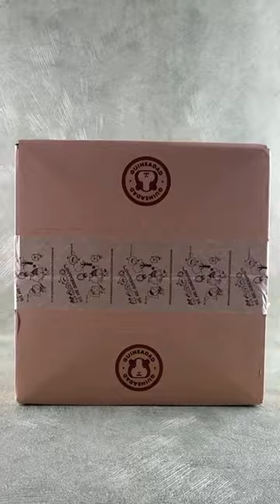Apparently Peach doesn’t like sharing her guineadad castle#shorts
Thanks to our secret Santa *cough* @guinead, Peach can get a new castle!! You can combine two castles and make it to one big castle or you can have two castles! No one likes to share 🎅🤣
Ready to upgrade your pet's palace?
Reviewed with love by @toysetcavy